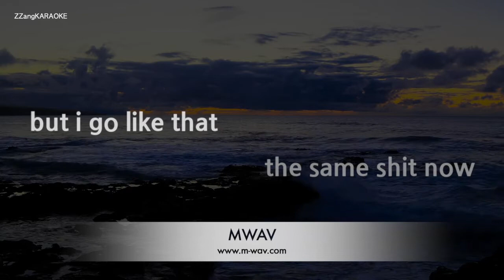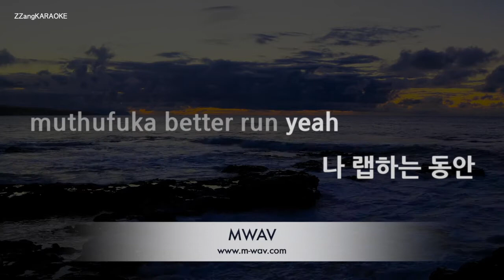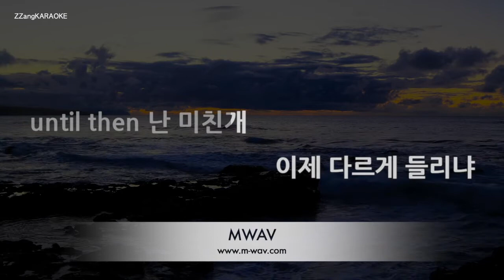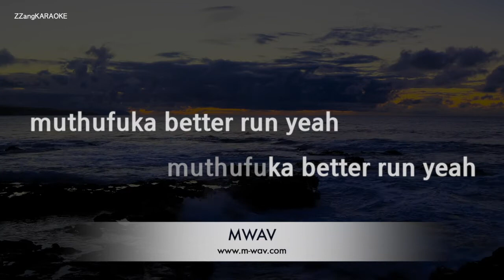[짱가라오케/MR/Inst.] 나플라(nafla)-run! (Ft. JUSTHIS) [ZZang KARAOKE]